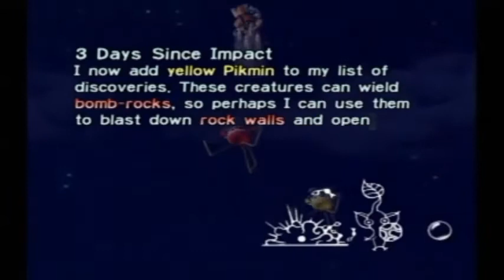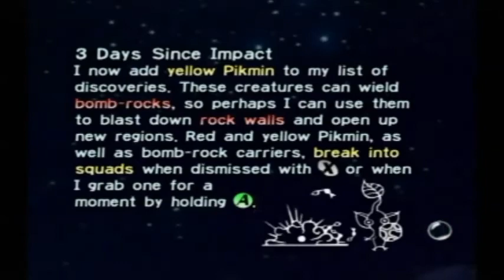Let's Play Pikmin (Walkthrough) - #3 Yellow Pikmin and Increasing Capabilities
Starting off with Day 3, I reveal the Yellow Pikmin Onion and discover their two uses. They can be thrown higher than Reds and can pick up (and throw when engaging enemies) bomb rocks. Using these, I open up several new passages and collect enough parts to increase the Dolphin's Capabilities!

I unlock the new area known as the Forest Navel. I'll go there next time. Until then...